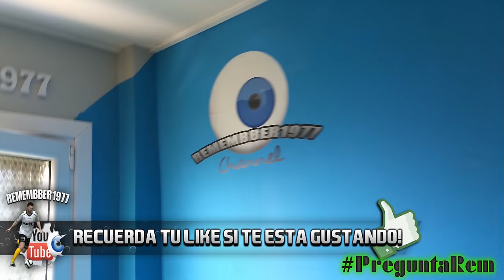REMEMBBER1977 SET-UP / MI ZONA DE JUEGO